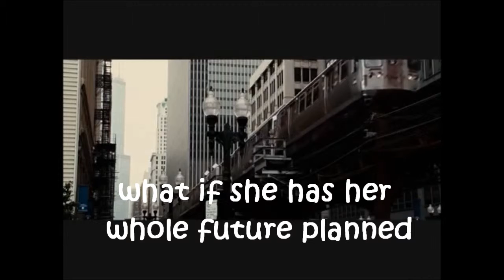Dauntless & Drumsticks (5sos fan fic)